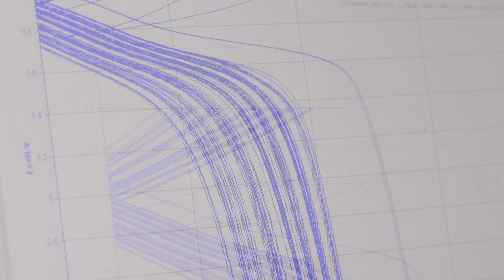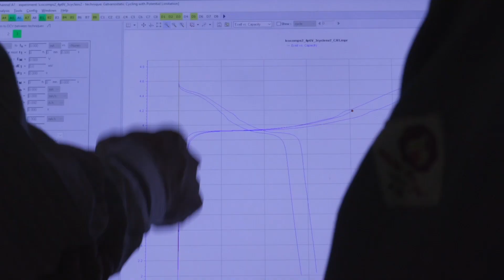AI Predicts Battery Life - Collaborative Research from MIT, Stanford & TRI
MIT, Stanford and TRI Researchers discover how to accurately predict the cycle life of lithium-ion batteries using early cycle data and machine learning.  Full Research Findings published in Nature Energy - March 25, 2019.